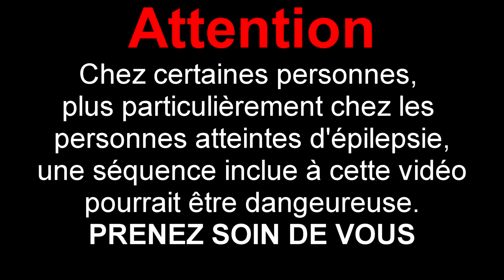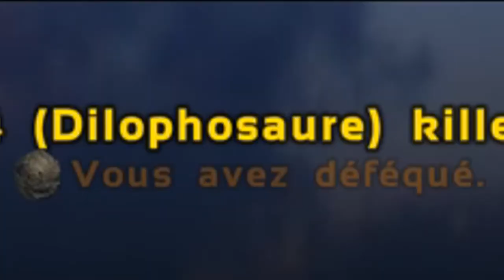ARK SOLO Ep. 02 : Je deviens fou!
Ok j'ai pété les plombs : entre constructions débiles et farfelues,
capture de bestioles qui prend 3 plombes, et longeage de plage en règle, faut admettre que la solitude m'a rendu fou xD